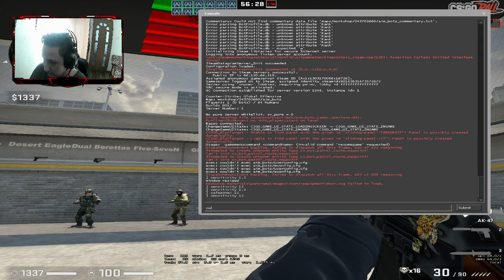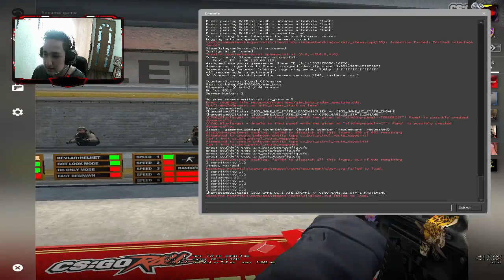CEA MAI BUNA MAPA DE TRANING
➤ PC SPECS:
Placa de baza:MSI A-320M PRO
16GB RAM DDR4 HYPERX 3200
Procesor:AMD RYZEN 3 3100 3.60 GHZ
Placa video:AMD RX 550 SERIES 4GB
Sursa:NJOY 650W
SSD: 240GB KINGSTONE
HDD:500GB HD
Tastatura: Marvo KG959G
Mouse: Razer Viper
Casti: Marvo HG9015G
Monitor Principal: AOC E2260Sw
Monitor secundar: AOC nu mai stiu ce model
ATENITIE!!!
Acest canal este strict de gaming si de divertisment su nu este recomandat minorilor, CANALUL ESTE SETAT DOAR PENTRU ADULTI SI NU MINORILOR